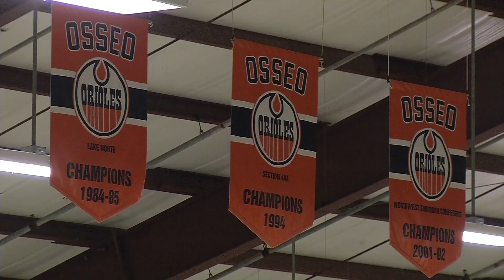Osseo Ice Arena Taking Shape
A nearly two-million dollar renovation of the Osseo Ice Arena should be completed by the end of September. The venue will have new locker rooms and major improvements to heating and ventilation systems.